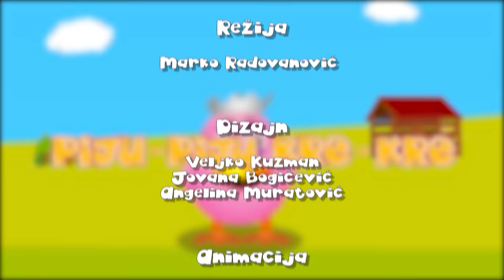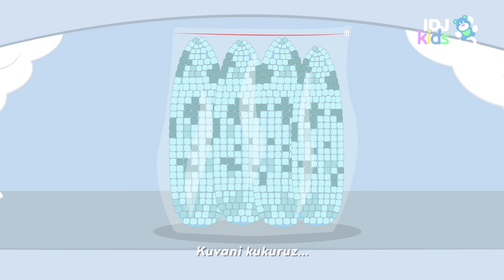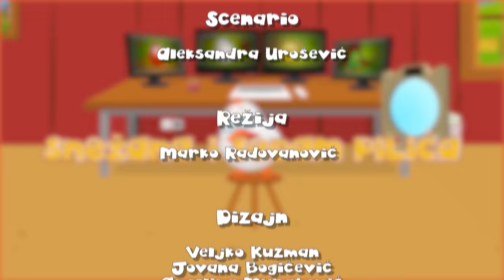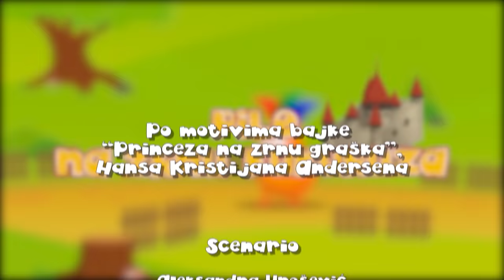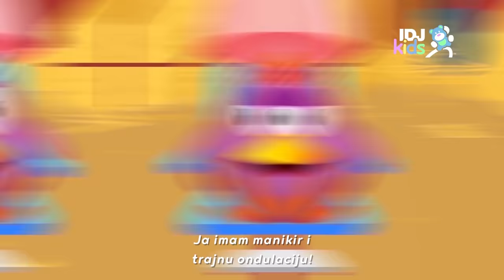PILICI // ZLATOPILE //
Po motivima bajke "Zlatokosa i tri medveda" Roberta Sautija (Robert Southey)

IDJKids™ je Youtube kanal namenjen našim najmlađim drugarima.

Gledajte sve epizode crtanog serijala "Pilići" na novoj dečijoj televiziji PIKABOO!!!

Produkcija: IDJKids
Scenario: Aleksandra Urošević
Režija: Marko Radovanović
Dizajn: Veljko Kuzman, Jovana Bogićević
Animacija: Mladen Nikolić, Jovan Kosovac, Petar Živić, Johnatan Johnson, Angelina Muratović
Muzika i dizajn zvuka: Nikola Radivojević - Analog Mind
Glasove pozajmili: Marta Buzurović, Milena Tamburić, Marija Mikić, Marko Radovanović

U ovom videu su korišćeni logo, pozadina, karakteri iz video igre Chicken Lines / Pilići